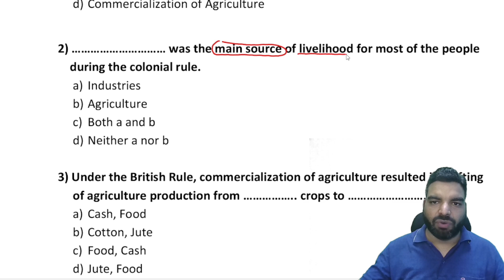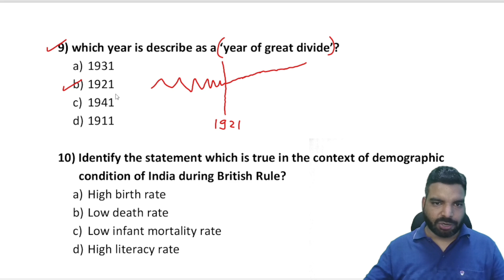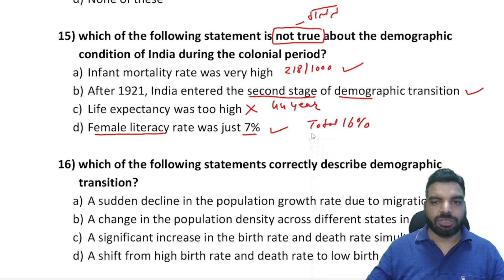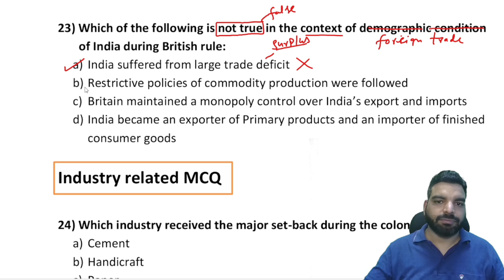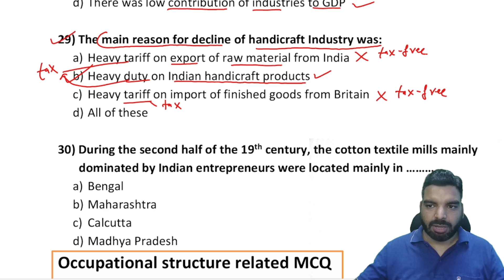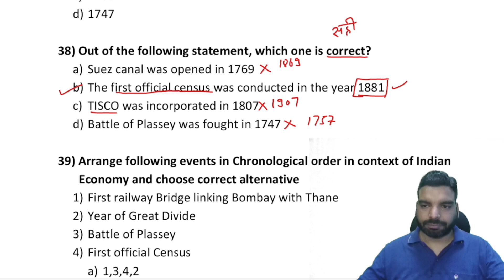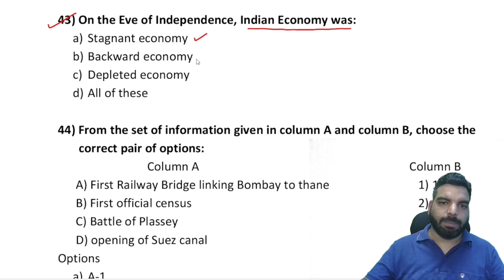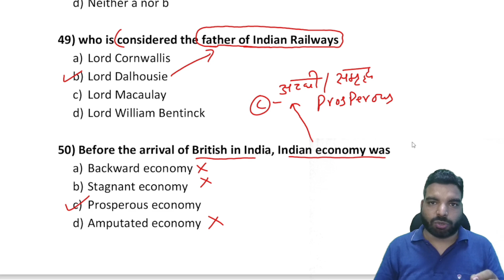50 MCQ Solved| On the Eve of Independence| Chapter 1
50 MCQ Solved| On the Eve of Independence| Chapter 1  @blissacademymanishbhardwaj